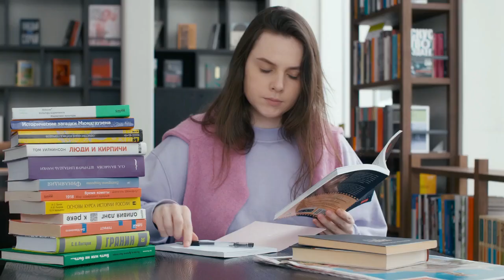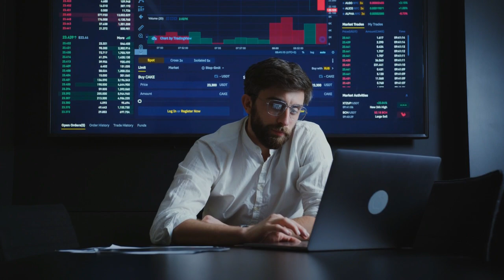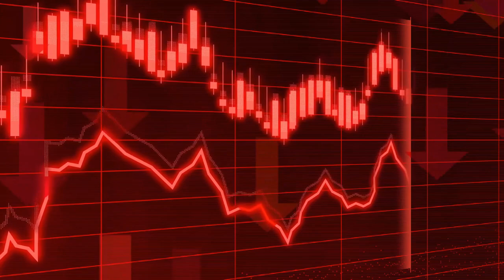NIÓBIO, Ele é Mesmo TUDO QUE FALAM? Saiba Tudo Sobre o Metal!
O Nióbio é um metal que ficou muito conhecido no Brasil por ser produzido praticamente só aqui, e por citado através de diversos políticos. Será que ele realmente é tudo isso que falam? Ele pode mudar a situação econômica do Brasil? Você descobrirá tudo nesse vídeo!

Dês da a história do metal até as suas aplicações nos diversos ramos da indústria.

CAPÍTULOS:

00:00 - Introdução
00:17 - Como se Popularizou
01:11 - História e Origem
02:03 - Produção
03:02 - As propriedades do nióbio
06:28 - Vai revolucionar a indústria?
07:54 - Filme
09:00 - Agradecimentos